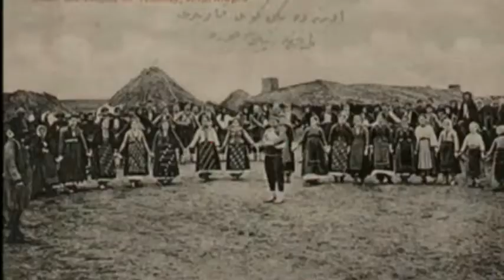Του Μάη του Δεκαουχτώ Χρόνης Αηδονίδης